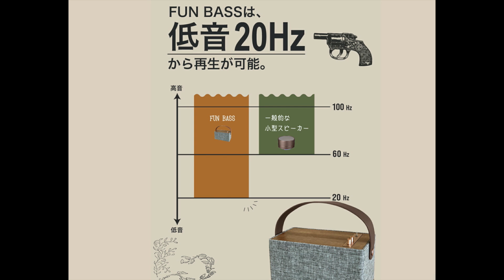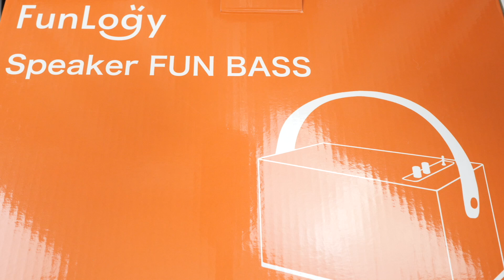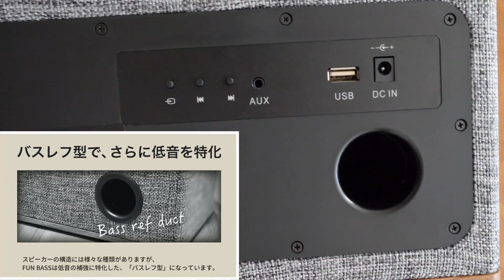BOSEキラー!?iPhone12で使えて1万円以下で買えるバカ売れ神コスパの重低音スピーカー「FUNBASS」は本当に良い音なのかBOSEと比べたら衝撃の結果に！【レビュー】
【FunLogy  スピーカー FUN BASS 小型 ワイヤレス Bluetooth 重低音 ポータブルスピーカー】

【関連商品】

↓↓↓Amazon MUSIC HD試し聴き↓↓↓

↓↓↓Amazonギフトチャージはコチラ↓↓↓

【チャプター】
00:00 本編予告
00:14 FunLogyのFunBass説明
00:47 FunLogyのFunBassとBOSEを比較
01:02 FunLogyのFunBassを開封
02:21 FunLogyのFunBassをデータ化試聴
04:29 BOSEの音をデータ化試聴
05:53 FunLogyのFunBassを使った感想と購入ポイント
07:09 FunLogyのFunBassの残念ポイント
07:39 エンディング